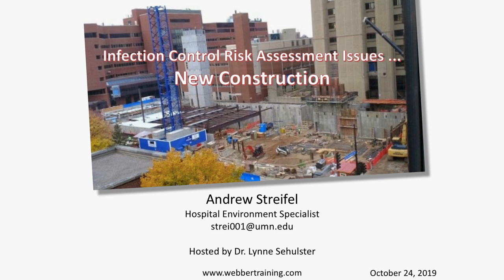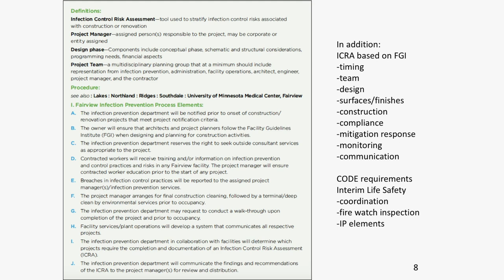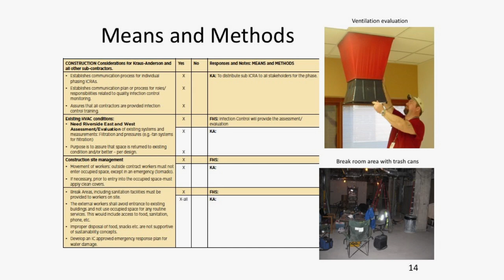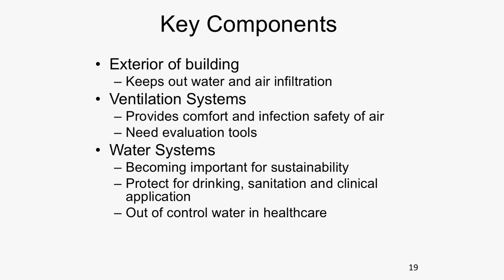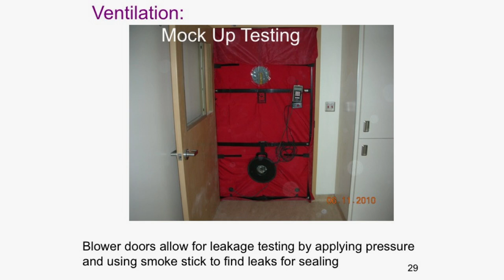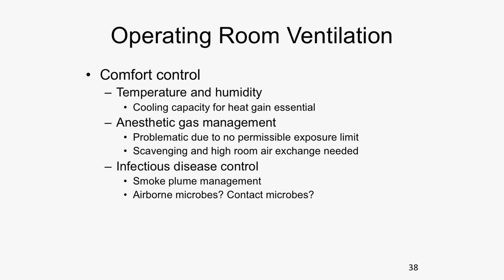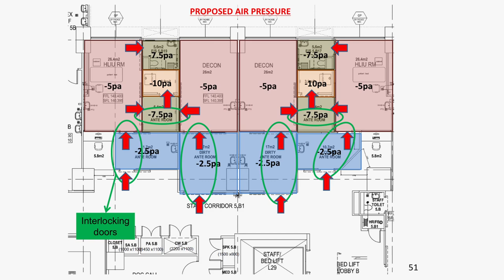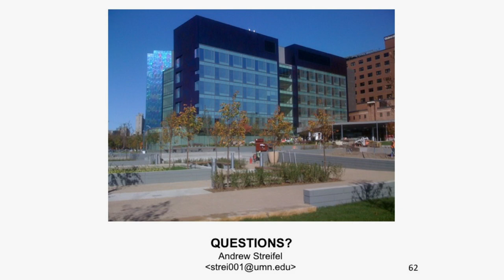Infection Control in New Construction